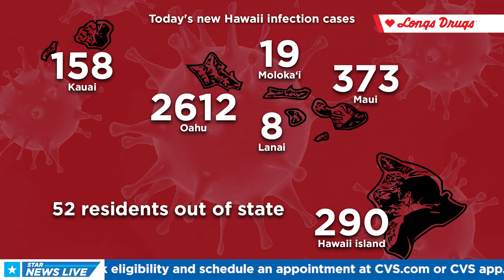Hawaii Coronavirus Update for 1/12/22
Your Coronavirus update for 1/12/22 with Kiana Cayabyab